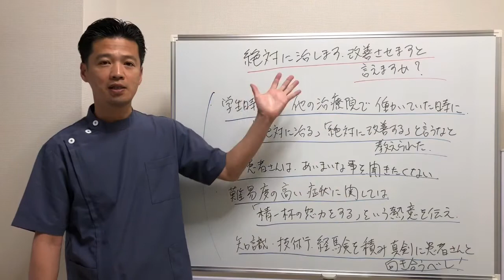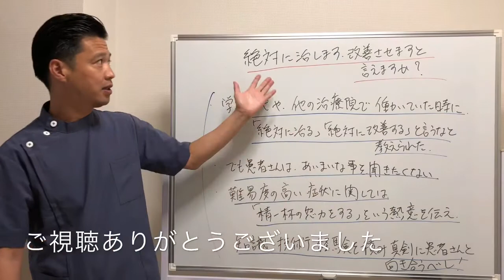【鍼灸師向け】「絶対治します！改善させます！」と言えますか？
東洋はり灸整骨院 院長の石丸です。
今回は、鍼灸師に必要な「心構え」をお伝えしています。
皆さんは、自信をもって患者さんに「改善できます」と言えますか？これは日々、知識、技術、経験を積み、真剣にお客様と向き合っていなければ、言えない言葉です。
こちらではもっとも重要な熱意と準備についてお話ししていますので、鍼灸師の方はぜひご覧ください。

【目次】
00:00 はじめに
00:21 あいまいな表現と熱意
03:05 鍼灸が認められるために
04:01 鍼灸師は医師より飛躍できる

JR・大江戸線 代々木駅北口 徒歩2分

アクセス：JR松戸駅西口 徒歩4分

【町田本院 院長 石丸昌志】

【SNS】

【関連動画】